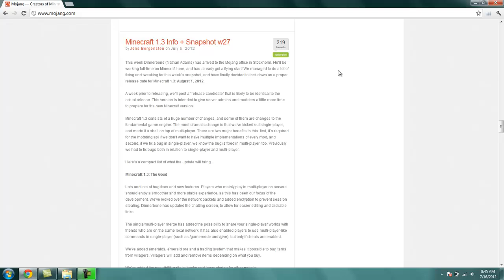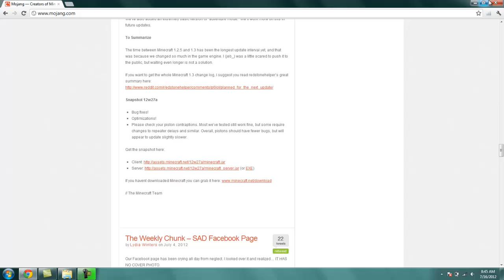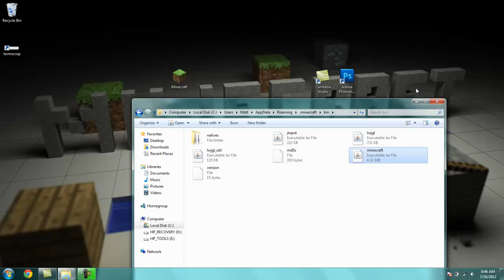How to Download and install a Minecraft Snapshot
In this video i will show you how to download and use a minecraft snapshot